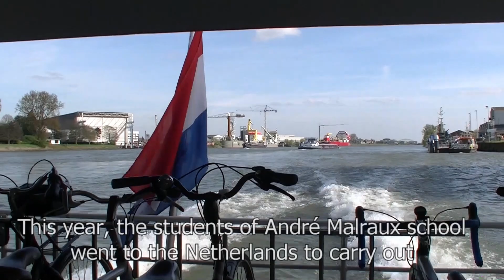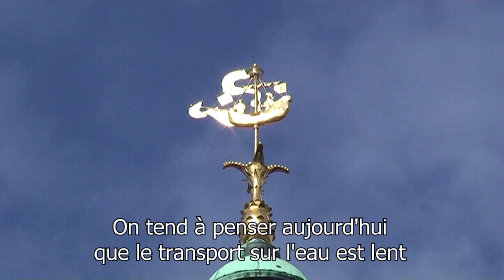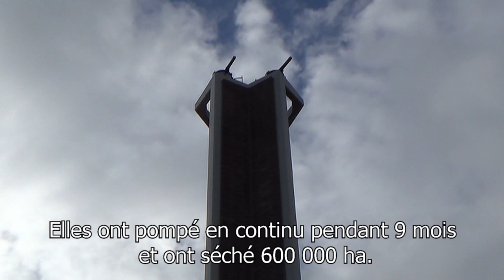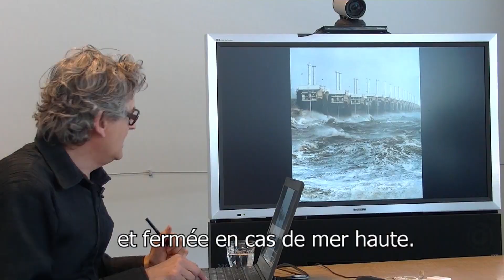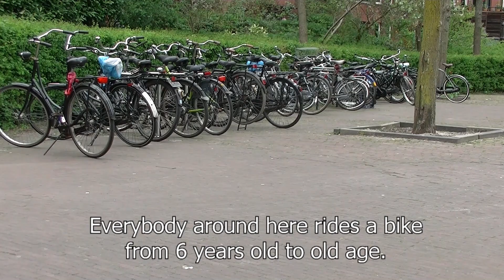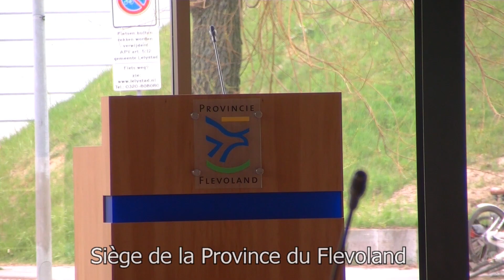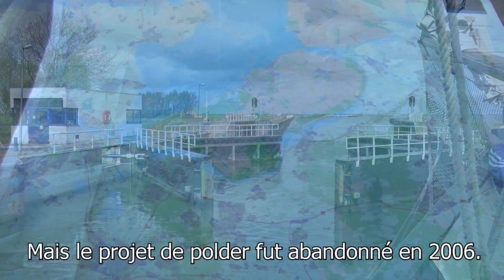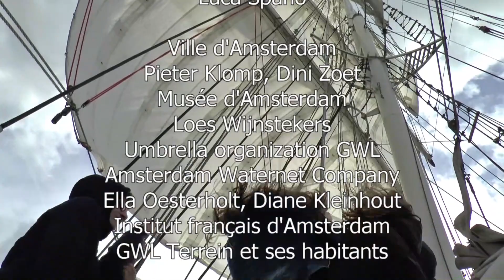Les Pays Bas, un défi contre nature ?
film de 30 minutes sur le développement durable aux Pays-Bas avec des reportages exceptionnels à Rotterdam, Amsterdam et Lelystad, capitale du Flevoland, dernière Province née de la création de gigantesques polders sur l'ancienne Mer du Sud.